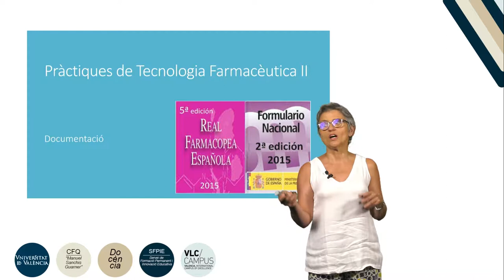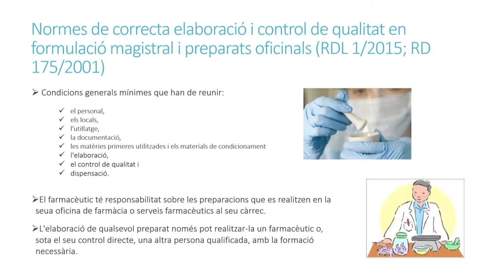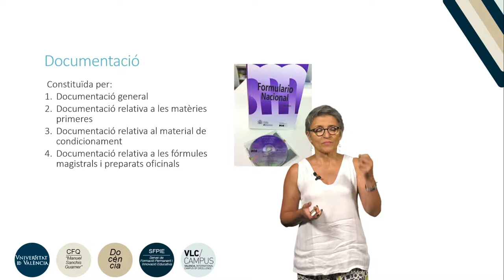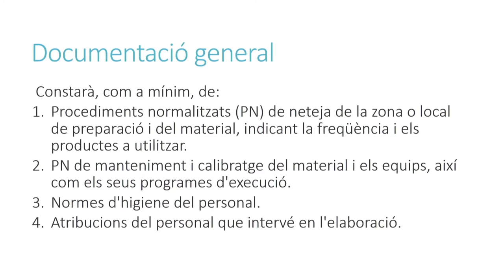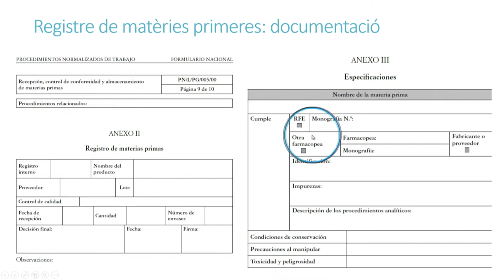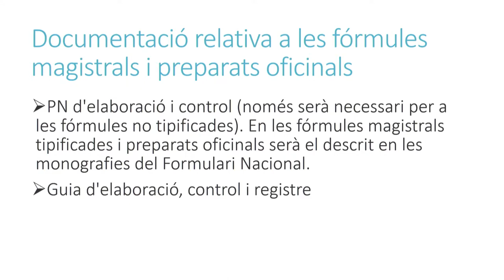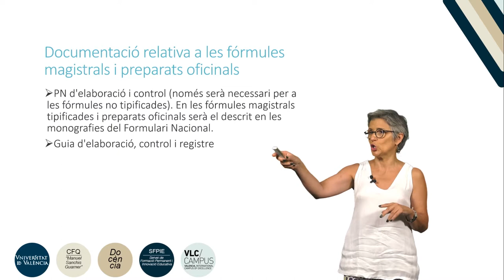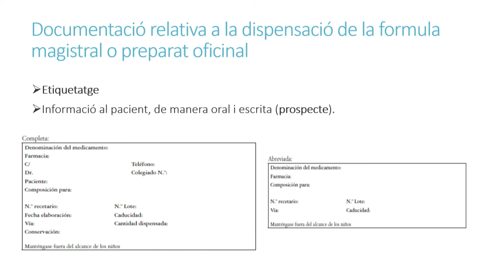Documentació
Autor: Garrigues, Teresa;Serie: Prácticas de Tecnología Farmacéutica II Data: 2019 Resum: Se explican las Buenas prácticas de elaboración de medicamentos y la documentación en el laboratorio. Música: Elektrique by Fortadelis Producció: Servei de Formació Permanent i Innovació Educativa